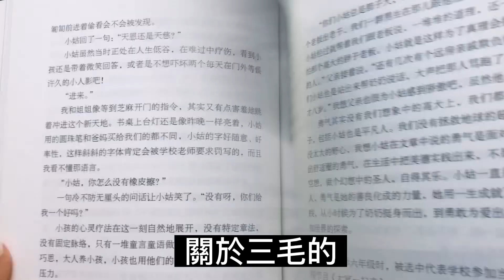隨想隨拍 開始停止虐待自己😅😅😅